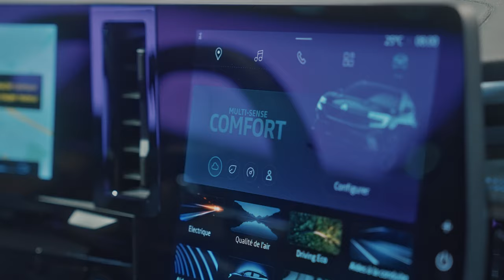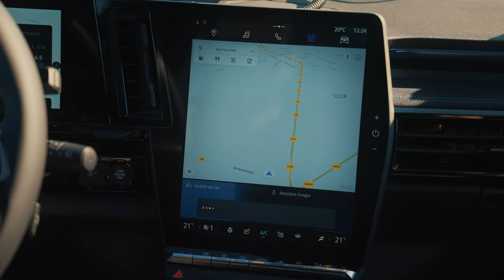le Mondial de l’Auto ouvre ses portes à Grégory Galiffi | nouveau Renault Austral E-Tech full hybrid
à l’occasion du Mondial de l’Automobile, nous avons laissé les clés de nouveau Renault Austral E-Tech full hybrid à Grégory Galiffi
un moment d’échange avec nos experts et l’opportunité d’en apprendre plus sur les innovations de notre nouveau modèle

au Mondial de l’Auto : 00:00 - 00:23
design extérieur : 00:23 - 01:15
design intérieur : 01:15 - 02:33
au volant : 02:33 - 05:35
centre technique Renault d’Aubevoye : 05:35 - 09:21
interview de Zineb Ghout sur le Mondial de L’auto : 09:21 - 10:46